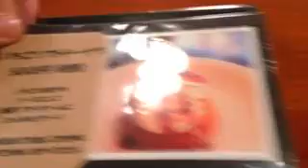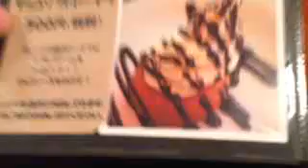カフェシーズ マンゴーソフトドーナツ いただきま～～す！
ミエルのドーナツにマンゴーがたっぷり！神戸の情報を発信する「ラブ神戸」が人気店を取材　関連情報